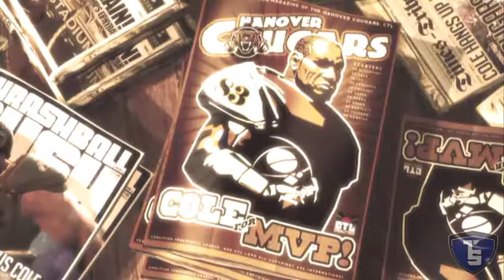Gears of War 3 Campaign Pt.12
TSoul19 doing live playthrough of Gears of War 3 Campaign. Sorry there is no commentary, this is one of my first playthroughs that I was unable to do live commentary.

I'm using the Roxio Game Capture Card to Record my Game play.